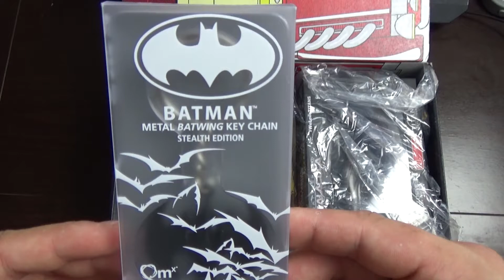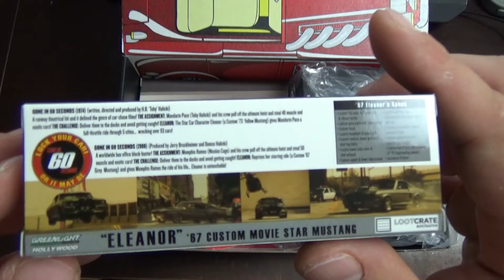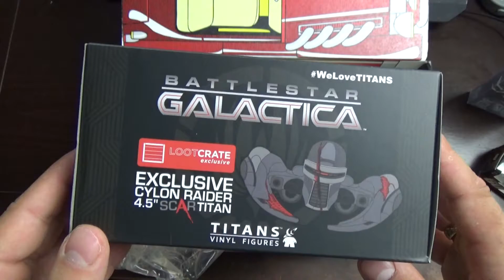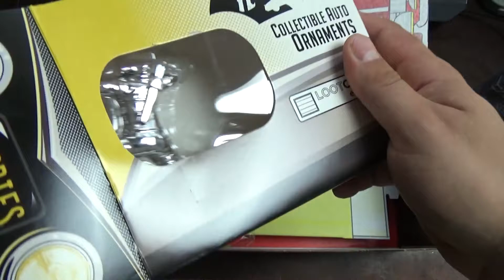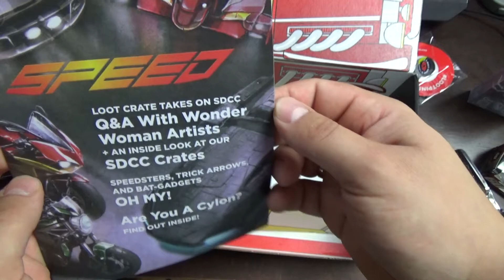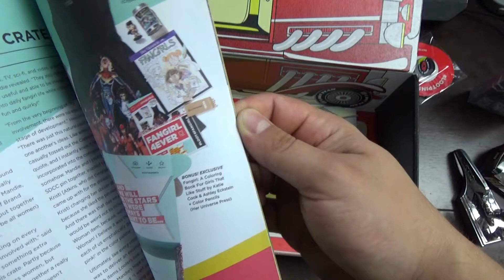Loot Crate - Wrzesień 2016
Kolejny profesjonalny anpaking loot crate'a. W sumie sorry, że tylko to. Planowałem na ten tydzień pewien ciekawszy materiał, niestety nieprzewidziane okoliczności przyrody w postaci choroby przeszkodziły mi w tym. Mam nadzieję, że uda mi się nadrobić jakoś.